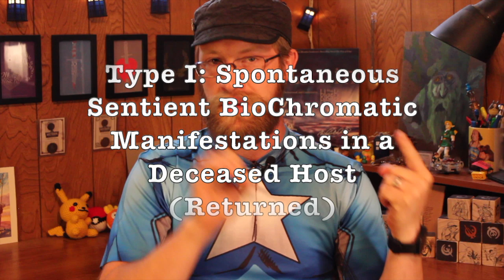The Color of Life: Nalthis Investiture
WAKE UP!!! Yeah, that's not really how Awakening works, but you get the idea.

Stories referenced: Warbreaker

The gorgeous art of Vivenna is by Ari Ibarra; you can see more of his work

The creepy shadow clip came from this creepy video that I've only seen that creepy clip of because it's so creepy